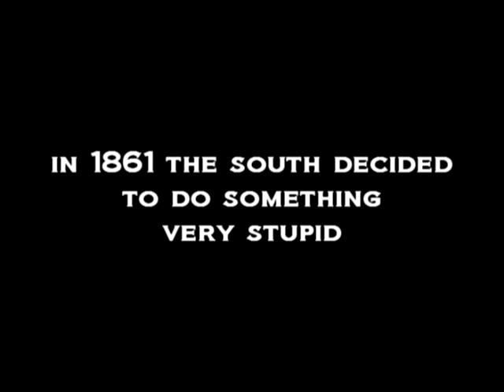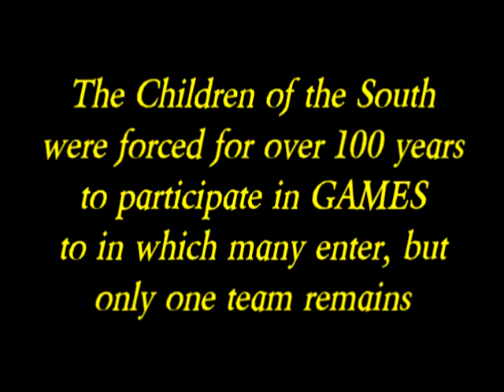Hunger Games Civil War Parody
After seeing the Hunger Games I thought of some of our own history